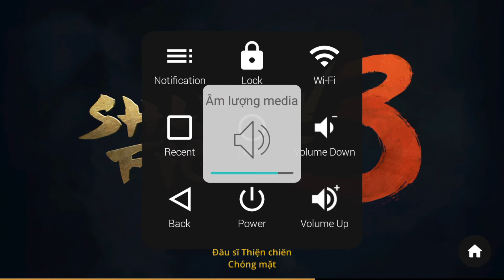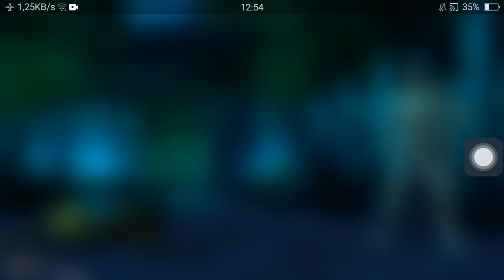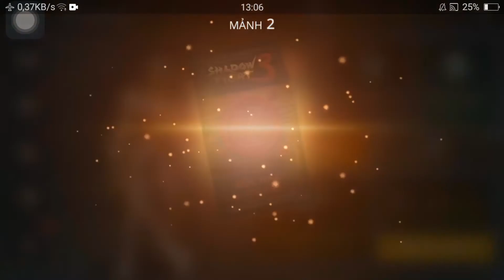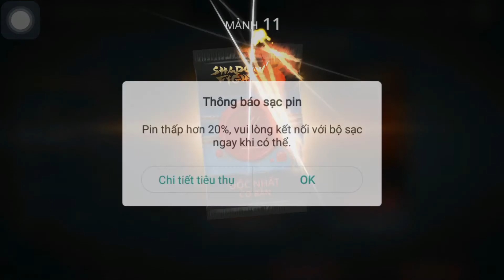(Shadow Fight 3) Side Effect Event ||Abdicator Set GamePlay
Hãy đấu với tôi trong Shadow Fight Arena! Đây là ID Trận đấu của tôi -  1893141